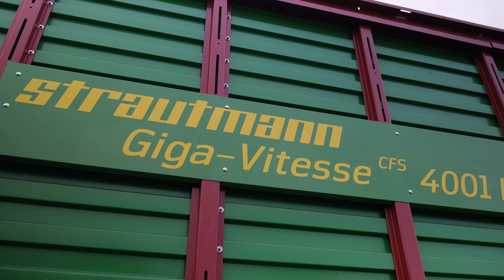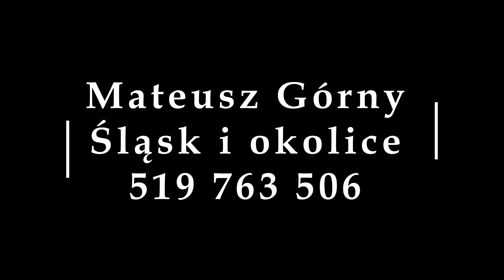Usługi zbioru traw Śląsk i okolice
Mateusz Górny
Śląsk i okolice
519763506